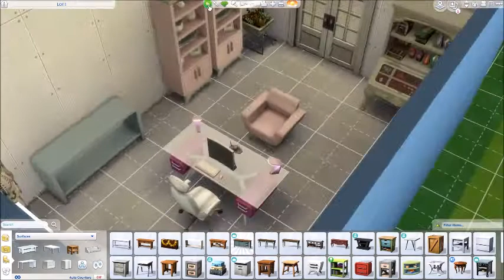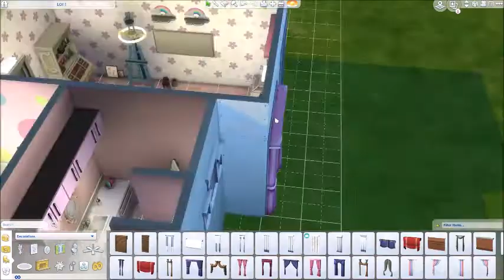Pastel Princess Entry And Office Speed Build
This series is for inspiration and creativity. The idea behind this is to utilize the styled room blueprint feature. Each room is designed based on a theme. The rooms can be added to your existing house or combined to create a whole themed house.
Song: That Part by Diamond Ortiz
Download from the Gallery! My Gamer id is ANU289

*Because The Sims 4 is rated T for teen I have selected that this video is not made for kids. It is however viewable to all audiences.*

My Pc:
My PC
Skytech Blaze 2
Processor: Amd Ryzen 5 2600 6 core
16gb Ram
Graphics: NVidia Gforce GTX 1660
Triple Monitors
Headset: JBL Tune 510BT